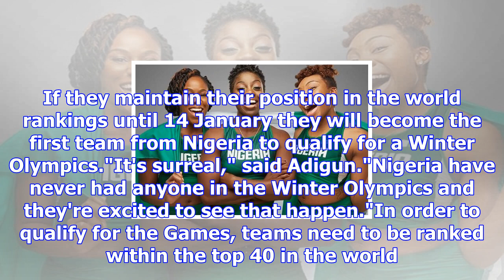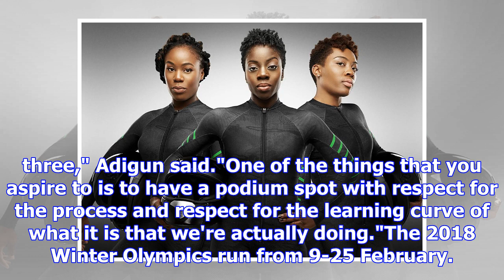Winter olympics 2018: nigeria's women's bobsleigh team target medal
Nigeria completed the fifth of their required five qualifying races in Calgary last monthNigeria's w...